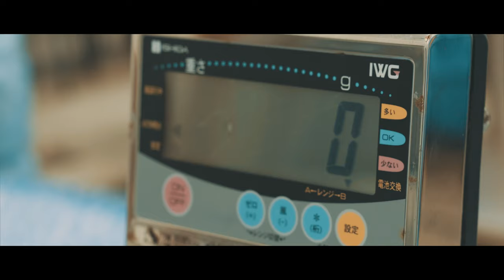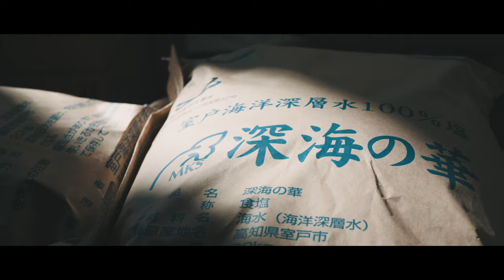室戸海洋深層水株式会社 企業PV「大きな挑戦」